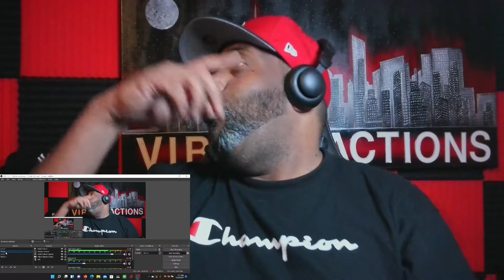Scru Face Jean - Super Gremlin (REMIX) - REACTION!!!!! TALK THEN !!!